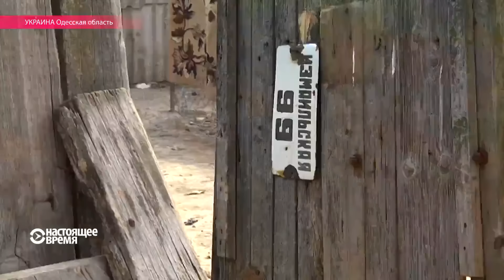Почему в селе Лощиновка случился этнический конфликт и как его разрешили власти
Репортаж Настоящего Времени из Одесской области